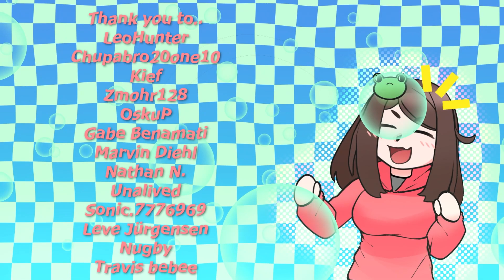Trying On Swim Suits With Your.. Crush!? || [You Look So Good!] [Flirty Roleplay] [F4A]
✨Trying On Swim Suits With Your.. Crush!?✨

"She invites you to go shopping with her.. What does she need, I wonder.. You enter  the store she invited you at and notice she was looking at some swim suits.. Huh, its a bit early to go bathing suit shopping.. ain't it?"

⬇️Lemme know down in the comments.. The beach or the pool? Let's see what wins!⬇️